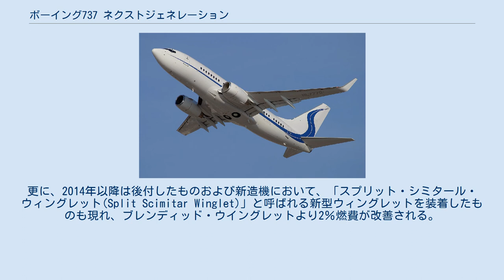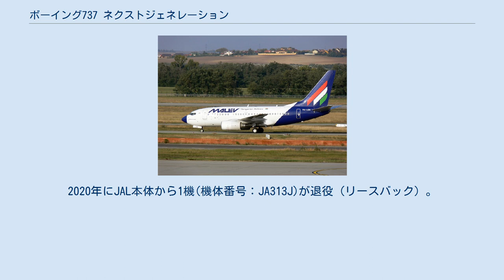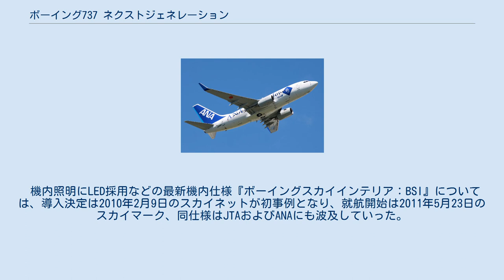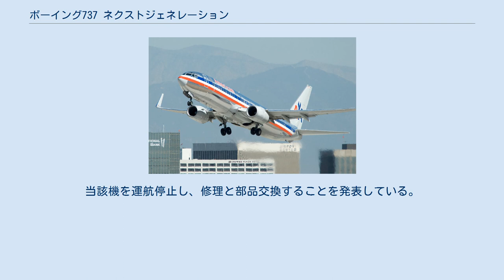ボーイング737 ネクストジェネレーション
ボーイング737 」 ボーイング737 ネクストジェネレーション ボーイング737 ネクストジェネレーション 737-600/-700/-800/-900 スカイマークの737-800型機 ボーイング737 ネクストジェネレーションは、アメリカ合衆国の航空機メーカー、ボーイング社が製造するボーイング737の第3世代型となる小型ジェット旅客機である。
 1990年代に入り、小型機市場において勢力を急速に伸ばしたエアバスA320シリーズに対抗するために、ベストセラーシリーズであるボーイング737シリーズを近代化して開発した機体。
1997年から生産が開始された。
日本でも日本航空（JAL）や全日本空輸（ANA）の主力小型機材として導入され、国内地方都市間を結ぶ路線の主役として活躍している現行機モデルである。
 1990年代にボーイング777で開発された技術を導入したシリーズで、主翼が翼幅、翼面積ともに拡大された新設計のものに変えられ、これに応じて尾翼も大型化されている。
コックピットも最新の大型の液晶画面を装備したグラスコックピットになり、後に左席のみオプションでヘッドアップディスプレイも装備できるようになった。
ディスプレイには従来型と同じ計器を表示可能とすることで、従来型と操縦規格の共通性を持たせた点も重要な特徴である。
航空機の操縦資格は一般に、同一機種ごと（日本の場合は「ボーイング737型」）であるため、ベストセラー機である737シリーズの資格を持つ多くのパイロットが、新規の資格取得不要で最新鋭機を操縦できることとなり、運航会社はパイロット育成のコストを抑えることができる。
この点をセールスポイントとしたボーイングの販売戦略が、737の販路を更に広げることになった。
 エンジンは、CFMインターナショナルのCFM56-7B型に統一されている。
主翼端にはオプションでウィングレットを装備でき、離陸性能や燃費の向上が図れる（航行距離が長いほど燃費改善が大きく期待できる）。
このウイングレットは翼端をそのまま上に持ち上げたような形状のため「ブレンデット・ウイングレット」と呼ばれている。
このほか、燃料容量の増加もあって長距離飛行（最大航続距離がそれまでは3,000 - 5,000km程度だが、NG型は5,000 - 6,200km程度）が可能になったものもある。
更に、2014年以降は後付したものおよび新造機において、「スプリット・シミタール・ウィングレット(Split Scimitar Winglet)」と呼ばれる新型ウィングレットを装着したものも現れ、ブレンディッド・ウイングレットより2％燃費が改善される。
 内装を変えてビジネスジェットに用いられるなど、737=短距離用・ローカル線用機材の概念も崩れつつある。
ただ、胴体断面はボーイング707以来ほとんど変わっておらず、そのため貨物室がコンテナに対応できないという問題点はそのままである。
 2010年からは、ボーイング787の客室インテリアをもとに開発された、LED照明の採用や客室内騒音の低下などを図ったBSI（Boeing Sky Interior）仕様がリリースされており、2010年10月27日にアラブ首長国連邦のフライドバイが世界で初めて導入した。
 2014年7月16日に、737NGシリーズの通算5,000機目がロールアウトされた。
この記念すべき5,000機目は、C-40Aクリッパーとしてアメリカ海軍へ引き渡される。
 2014年10月6日には、エアロノーティカル・エンジニアリング(AEI)がボーイング・エンジニアリング・データとB737-800もしくはB737-900を貨物機or貨客混載（コンビ型）に改修するプログラムが締結され、ライセンス契約が結ばれた。
 737クラシックとは異なり、ダッシュのあとの数字が大きくなる順に胴体長が長くなっている。
したがってNGシリーズでもっとも小さいのが-600型、もっとも大きいのが-900型で、-900型は757-200にせまる収容力を持っている（787の開発もあり、757の生産は2005年に終了した）。
ただし-900型は-800型より胴体が延長されているものの、非常口数が変わらないため最大客席数は-800型と同じ189席となっている。
航続距離を延長したERタイプもある。
 売れ筋は-800型で、インドネシアの政府専用機として採用された特別仕様機もある。
 マレーヴ・ハンガリー...